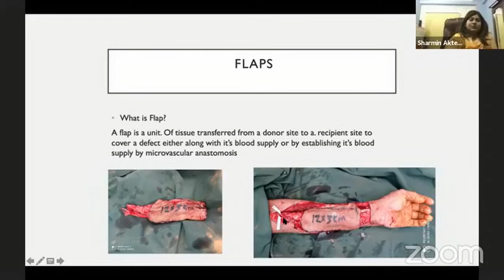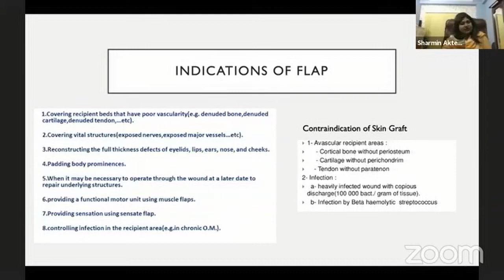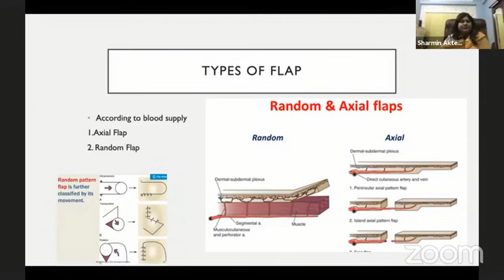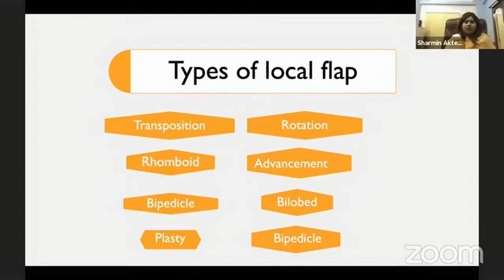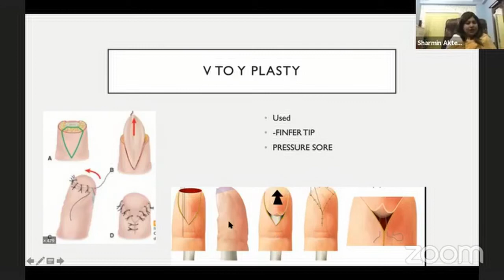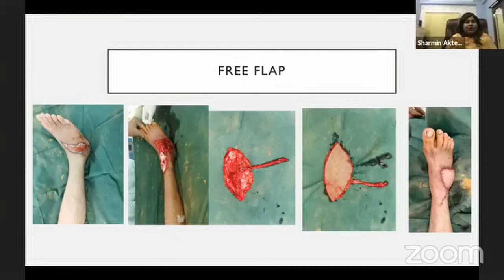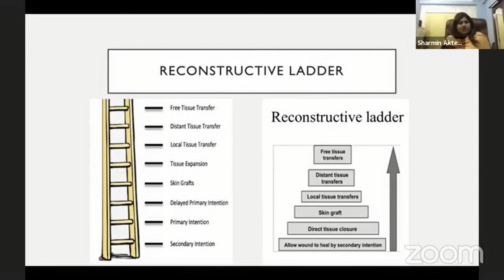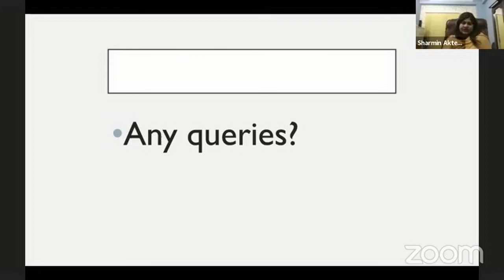Plastic and Reconstructive surgery (Part 3)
Topic: Plastic and Reconstructive surgery (Part 3)
Mentor:
Dr. Sharmin Akter Sumi
FCPS (Surgery), MS (Plastic Surgery)
Assistant Professor
Sheikh Hasina National Institute of Burn and Plastic Surgery

Join Axis Medical School:
You Tube: AxisMedicalSchool
Goole+: AxisMedicalSchool